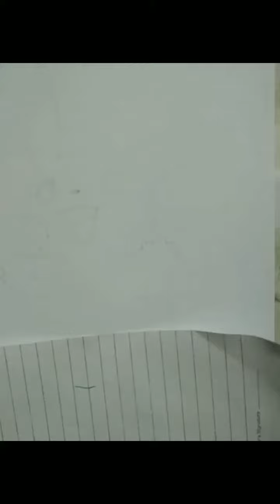How To Draw Pikachu (Pokemon)🔥🔥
He guys, this drawing for beginners you learn this video how to draw sketch. I want to share my drawing with you all.Pls support me👋👋